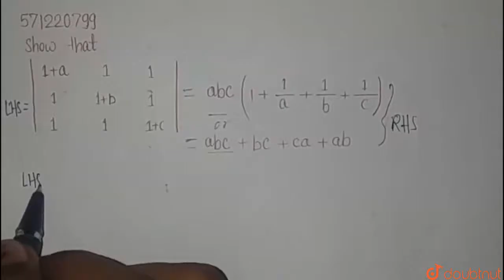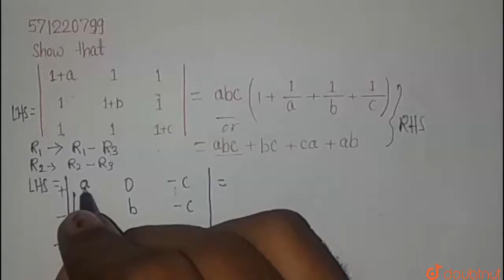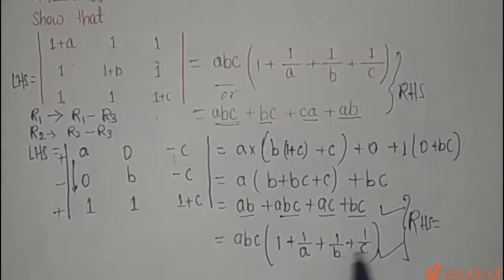Show that|[1+a,1,1],[1,1+b,1],[1,1,1+c]|=abc(1+1/a+1/b+1/c)=abc+bc+ca+ab | CLASS 12 | DETERMINAN...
Show that|[1+a,1,1],[1,1+b,1],[1,1,1+c]|=abc(1+1/a+1/b+1/c)=abc+bc+ca+ab
Class: 12
Subject: MATHS
Chapter: DETERMINANTS
Board:CBSE

👉 Have Any Query? Ask Us.